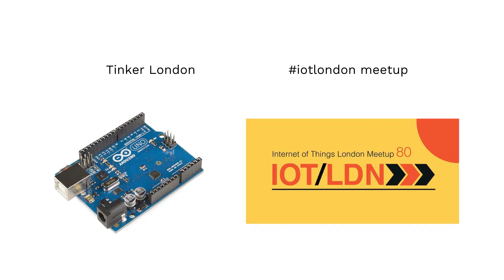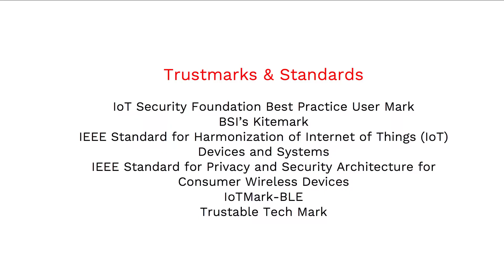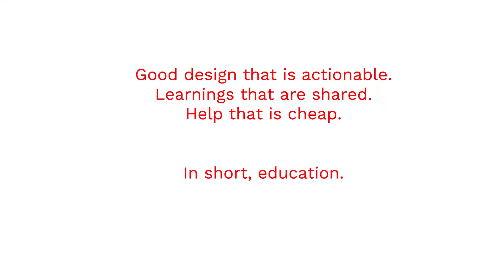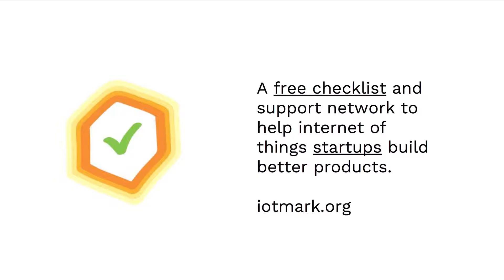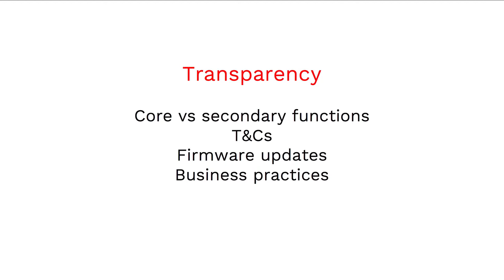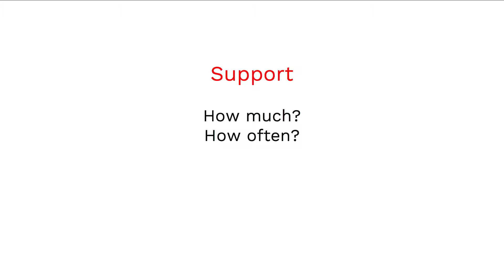Alexandra Deschamps-Sonsino - Making Good Design Actionable (DotYork 2018)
Start ups in the iot space suffer from financing challenges, lack of access to skills, and immense commercial pressures. These are shared by many digital led industries.

This talk will focus on the the open iot mark and it’s impact on good decision making for any design business.

Recorded at DotYork, 4th October 2018, York.